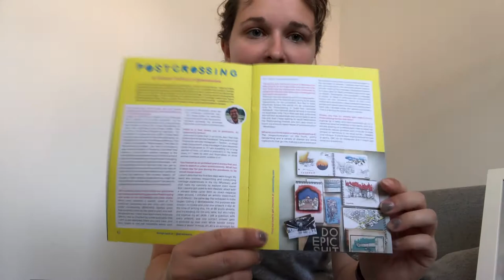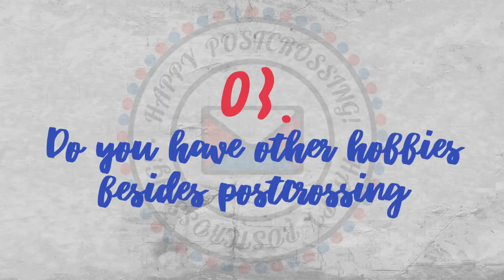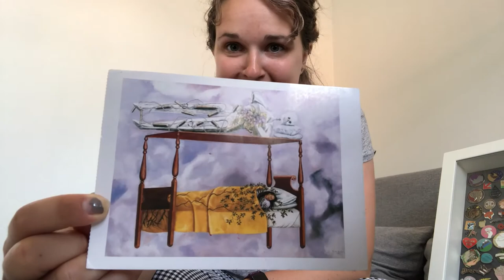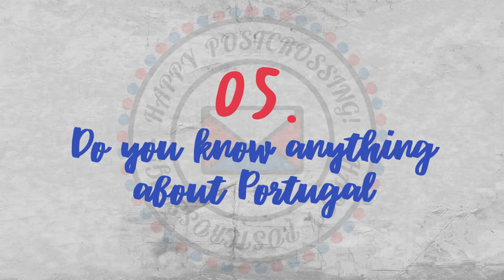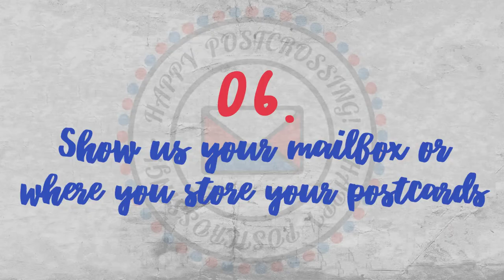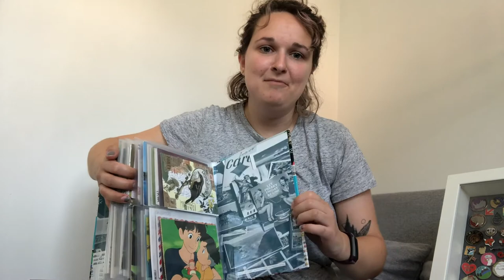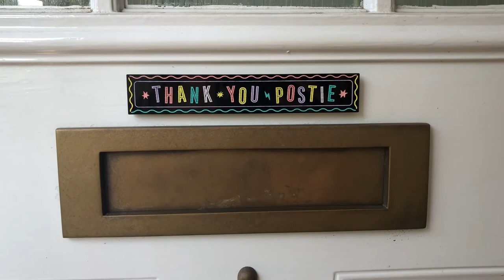[POSTCROSSER INTERVIEW] : Alys (UK)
This is Alys from United Kingdom talking about the fun that can be had with Postcrossing: